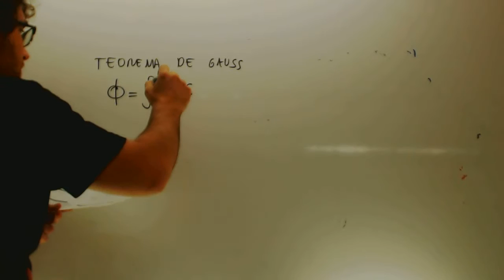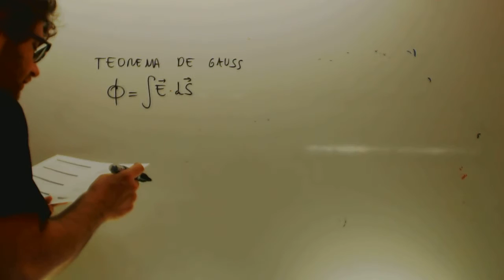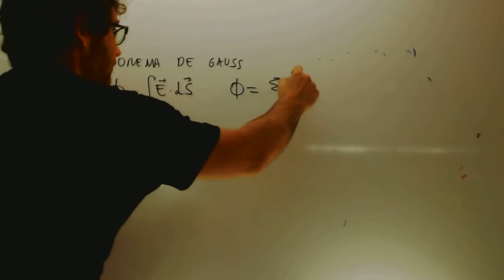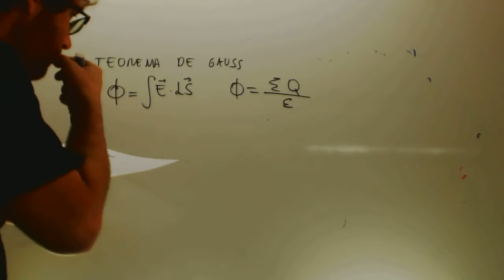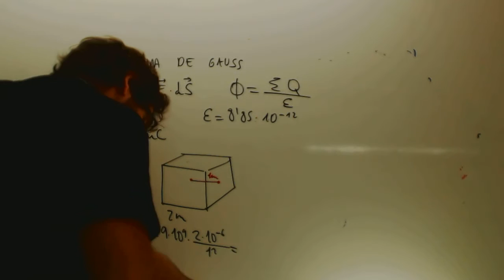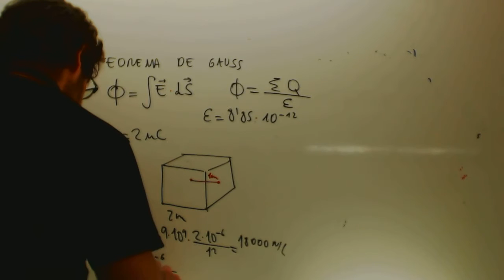Teorema de Gauss Fisica 2 Bachillerato Academia Usero Estepona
Teorema de Gauss Fisica 2 Bachillerato vSuscríbete a nuestro canal en Youtube para ayudarnos a seguir creciendo